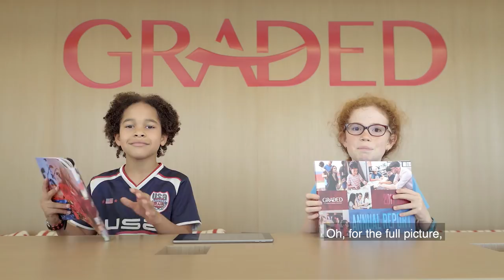Have You Ever Wondered? Graded - The American School of São Paulo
Graded students explain differences between the Graded Annual Fund and the Centennial Campaign.